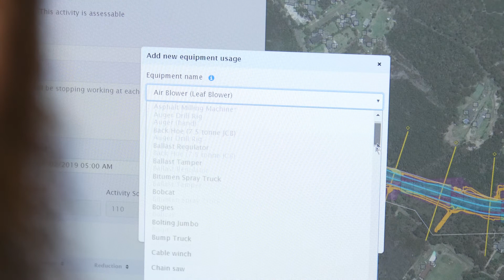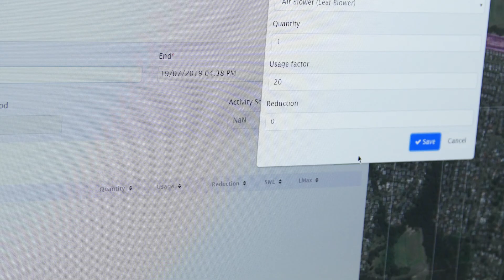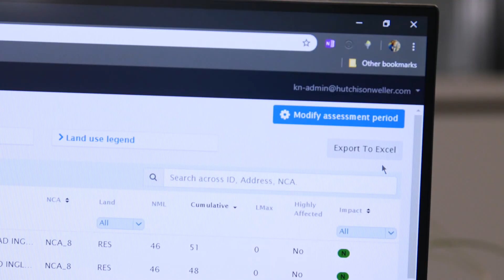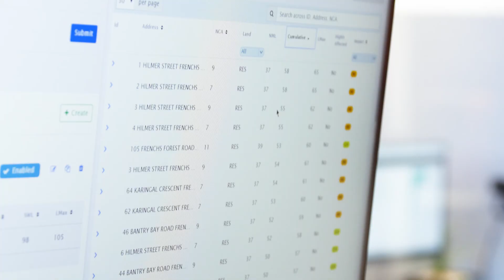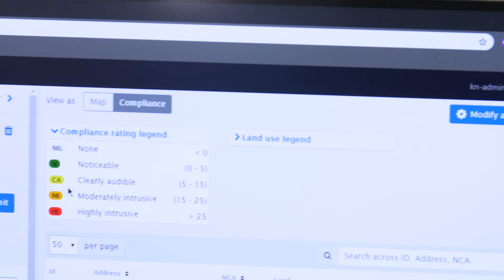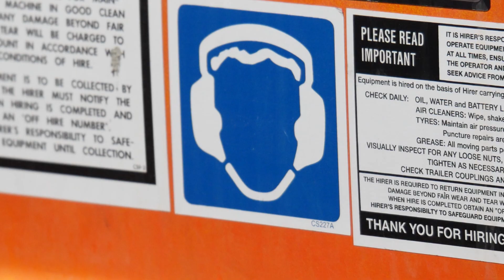How We Developed 'KNOWnoise' with Hutchison Weller | SSW Case Study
Environmental management consultancy, Hutchison Weller, innovates with new noise management software developed in collaboration with SSW.

KNOWnoise saves time, and cost and greatly increases flexibility for project managers on linear infrastructure projects.

It allows managers to model noise impacts on neighborhoods surrounding noisy construction sites such as NorthConnex, featured in this six-minute testimonial video.

Additional positive impacts include improved community relations and regulatory compliance.

According to John Hutchison, founder and CEO, SSW’s agile development methodology was the key to developing software that its customers could adopt immediately, and that provided a platform for continued improvement to features and functionality.

Technologies: .NET Core, NgRx, Angular, and Clean Architecture